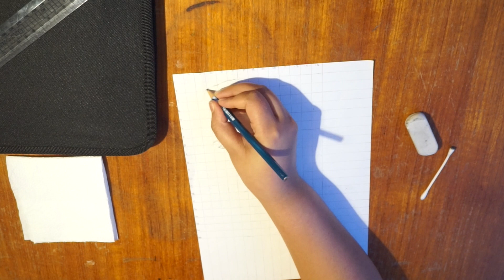Drawing Mohanlal (Lalettan)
In this video I'm Drawing Lalettan.